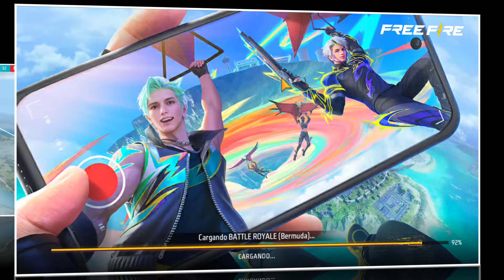🚫ERROR & BUG EN EL EVENTO SUPERHEROES! NO HAY EMOTE - MUCHOS TOKENS SUPER HEROICOS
free fire
divided gamer
11 May free fire update

1) evento san valentin free fire
2) san valentin updates freefire
3) tonight update of free fire in india
4) Free Fire nuevo evento san valentin 2024
5) Free Fire events san valentin
6) Updates freefire
7) san valentin 2024 free fire
8) Free fire san valentin
9) pañuelo rosa
10)  evento san valentin Updates Freefire
11) Today night Updates Freefire
12) Free fire 14 de febrero

1. Garena Free Fire Indonesia
 2. Garena Free Fire Brazil
3. Garena Free Fire Brasil
4. Garena Free Fire India
5. Garena Free Fire Indonesia
6. Garena Free Fire Singapore

1. Tonight update of free fire
2.Tonight update ff
3. Tonight update
4. Today night update free fire
5. Today night new event free fire
6. To night update free fire
7. To night update ff
8. To night update of free fire
9 To night update of ff
10. 14 de febrero free fire
11. dia del amor y la amistad
12. evento amor royale

More Related Queries:
1) free fire new event
2) free fire new event today
3) premios de la agenda de latam
4) mostrando los premios de la agenda semanal
5) premios de la agenda semanal
6) salio la agenda semanal de free fire latam
7) salio agenda
8) salio nueva agenda semanal
9) evento free fire latam
10) eventos latam
11) llego la nueva agenda semanal
12) nueva agenda semanal ff
13) eventos de la agenda semanal
14) agenda semanal de latam
15) freefire latam
16) que hay denuevo
17) Agenda Semanal de latam
19) Nueva agenda semanal
20) agenda semanal
21) today event in free fire gun skin
22) amor royale
23) amor royale 2024
24) 14 de febrero india
25) free fire new event 14 february
27) free fire new event amor y amistad
28) Free fire new event Indian server
29) free fire new event today booyah app
30) free fire new event today helping gamer
31) free fire new event today lokesh gamer
32) free fire event 2024
33) new event
34) new event free fire
35) new event free fire today
36) new event pubg mobile
37) new event free fire tamil
38) new event free fire mystery shop
39) new event ff

ORIGINAL